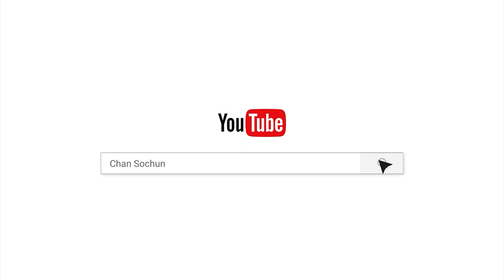ពុទ្ធសាសនាគឺជាច្បាប់ធម្មជាតិ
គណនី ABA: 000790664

Chan_Sochun ចាន់_សុជន វត្តប្រាសាទស្រះកណ្តាល_#(ខ្ចាស់)